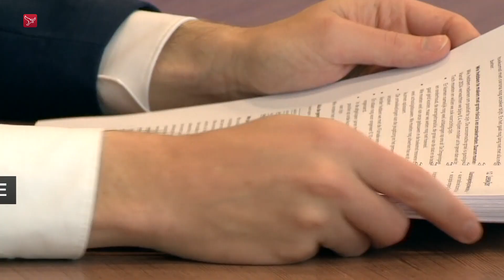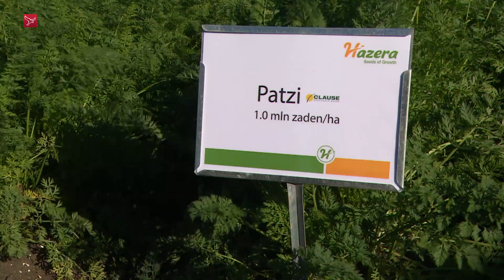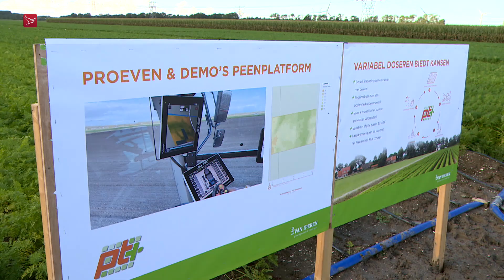Dit is Flevoland van donderdag 7 oktober 2021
Magazine met nieuws, sport en achtergronden. Met vandaag: verschillende docenten die lesgeven op het nieuwe Porteum maken zich zorgen over hun veiligheid, Almere draait door meevallers een aantal bezuinigingen terug, de belastingen gaan omhoog in Zeewolde. Wibi Soerjadi speelde tijdens de Week tegen Eenzaamheid, Alice Naber uit Biddinghuizen zegt een belangrijke wedstrijd af en in Lelystad verzamelden zich agrariërs uit binnen en buitenland voor de Nationale Peen Manifestatie.